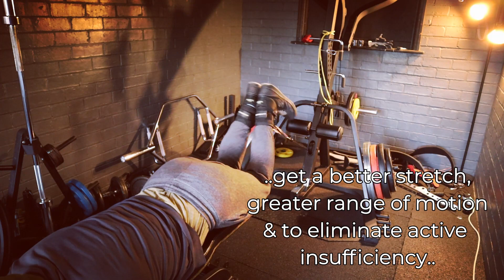Full Powertec Leg Workout w/the LeverGym & Leg Sled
Full leg workout on Powertec equipment, including the Leg Sled & the LeverGym.